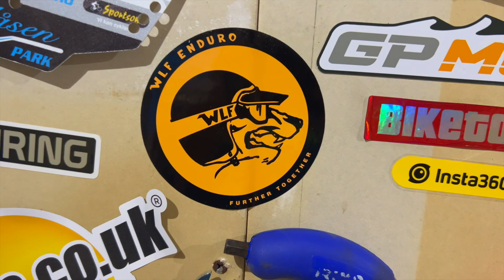The Pack Vest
I may have found the solution to my "items problem" in the Pack Vest by WLF Enduro. Personally I don't like tank bags, and backpacks carry a lot but is not easy to get to. So how should I pack my small things that I need handy?
In this video I show you what I have come to like very much.
Designed for Enduro, but I think Adventure bikers will love it too.